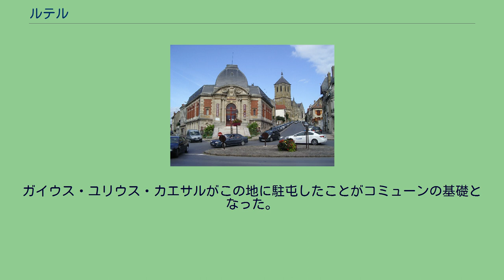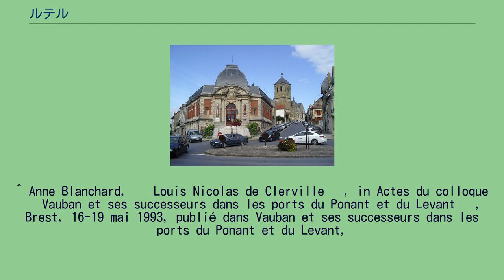ルテル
ルテル （Rethel）は、フランス、グラン・テスト地域圏、アルデンヌ県のコミューン。
エーヌ川がコミューン中心部を流れる。
ガイウス・ユリウス・カエサルがこの地に駐屯したことがコミューンの基礎となった。
メス司教アルヌルフの伝記中に、アルヌルフの家族がランス司教レミギウスにvilla Reisteteにて所有する財産全てを寄進した話が記されている。
villa Reisteteとはルテルの古名である。
小さな町はその後ランスのサン＝レミ修道院に属し、行政は代理人が行った。
10世紀半ば、代理人であったマナスス1世が初のルテル伯爵と呼ばれた。
1405年に正式に伯爵領となり、1581年に公爵領に昇格した。
1663年にはマザラン公爵の所有する称号となった。
フランス・スペイン戦争ではスペインに占領され、1653年にフランス軍が奪還した。
1814年、スペイン人捕虜を感染源としてチフスが流行した。
1832年と1849年にはコレラが流行した。
ルテルは、食肉加工品である白ブーダンで有名である。
2001年から地理的表示の扱いを受けている。
^ Anne Blanchard, « Louis Nicolas de Clerville », in Actes du colloque « Vauban et ses successeurs dans les ports du Ponant et du Levant », Brest, 16-19 mai 1993, publié dans Vauban et ses successeurs dans les ports du Ponant et du Levant,
Paris : Association Vauban, 2000, p 122 (également publié dans Les cahiers de Montpellier no 38, tome II/1998, Histoire et Défense, Université Paul-Valéry)